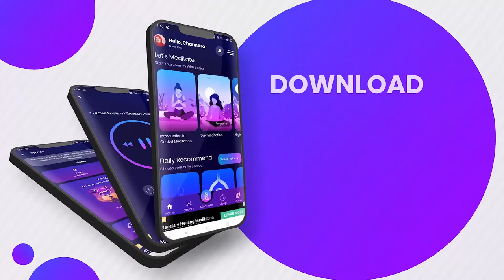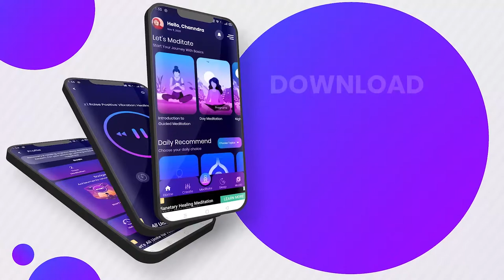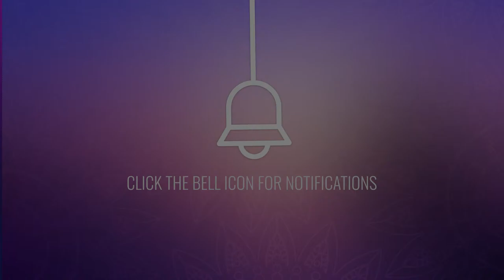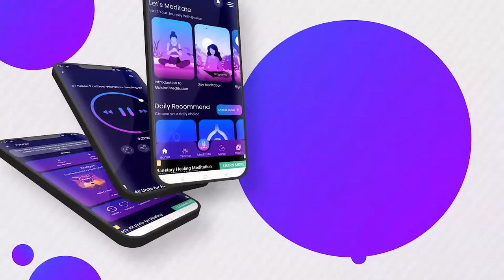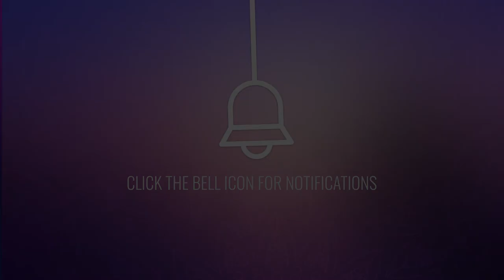Shamanic Music - Keep Away Bad Spirits, Cleanse Negative Energy - Deep Healing Power, Binaural Beats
Shamanic Music - Keep Away Bad Spirits, Cleanse Negative Energy - Deep Healing Power, Binaural Beats🟣GV0717 by Good Vibes - Binaural Beats.

Today🔆 This session is composed of theta binaural beats which are associated with the Shamanic State Of Consciousness. Shamanic music is for deep healing meditation. This meditation music deals with anxiety, stress, and makes you comfortable. It keeps away bad spirits, cleanses negative energies. Also, Practicing shamanic meditation can help you to understand yourself and the world.

🔆(Note: To experience the best sound, Use a pair of headphones. Listen to this music in a quiet place for at least 20 / 25 minutes daily "If Possible". If you are a beginner then don't try to fit too much at once)

🔆 Are there any side effects of listening to our music?

There aren't any side effects of listening to our music. But we suggest the sound level coming through your headphones shouldn't be set too high, otherwise, it can cause hearing loss. It could also be a problem if you have epilepsy, so you should speak to your doctor before trying it.

The elements used in this video are licensed from, Videoblocks, Shutterstock, and have been re-edited by us.